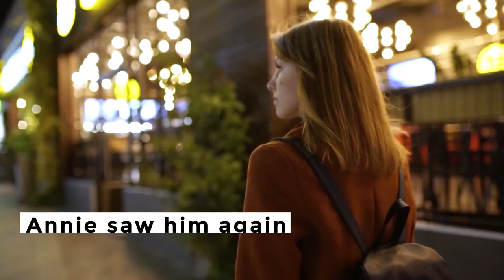The Dog Looked Into Storm Drain Every Day, After It Opened This Happened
Street-walking stray dog. This was something he did on a daily basis to find food or water. The day started as normal, the dog was joyfully going down the street wagging his tail at anybody who looked his way. Despite being on the street, the dog was incredibly friendly.